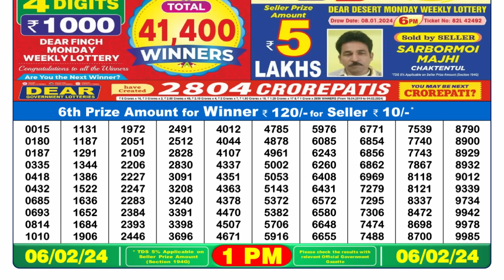🔴 Lottery Sambad Live 01:00pm 06/02/24 Morning Nagaland State Dear Lottery Result Pdf Download